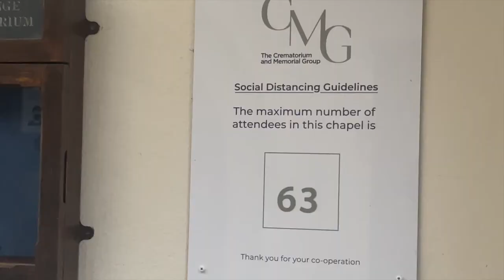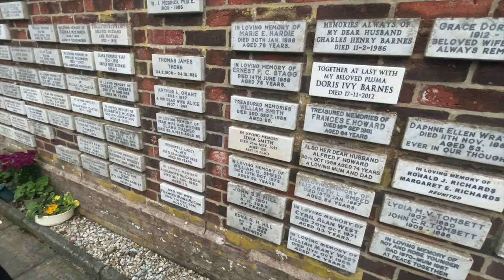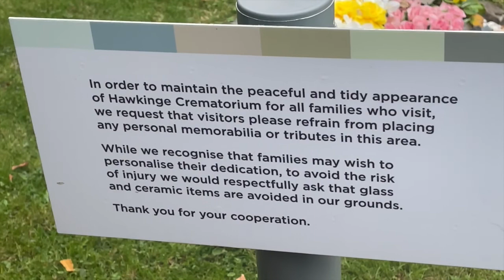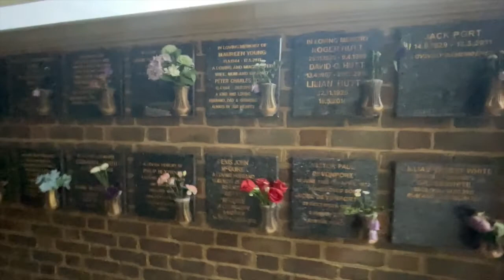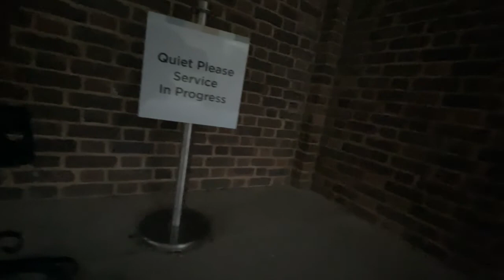TOUR OF HAWKINGE CREMATORIUM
Hey Gothies!

My name is Nat, Nate, Nath or just Goth Moth. A nicname that has followed me around since becoming goth in my teens because I, like a moth, go straight for the lightbult of darkness!

Lover of beauty in the darkness, often tabbo subjects and socially frowned upon.

With my upbeat and off-the wall sense of humour, my main main on the Tubes is to have fun with even the most dark of subjects.